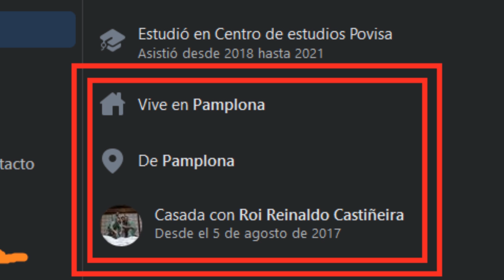Roi Reinaldo es Rey Enigma | Identidad secreta revelada | MI Maestro Internacional ajedrez